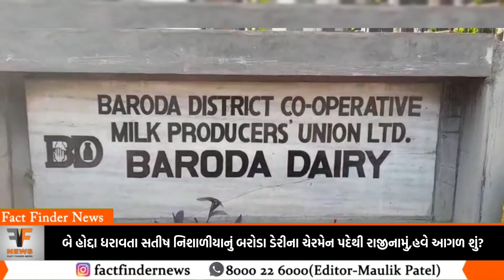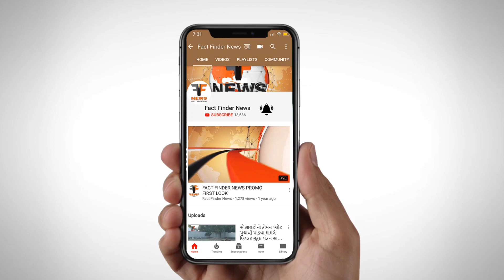બે હોદ્દા ધરાવતા સતીષ નિશાળીયાનું બરોડા ડેરીના ચેરમેન પદેથી રાજીનામું,હવે આગળ શું?